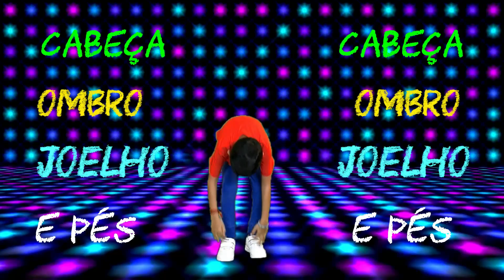Ovos Surpresa | Surprise egg Kids song | A Brincar - Música Infantil por TigiBooBoo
Ovos Surpresa | Surprise egg Kids song | A Brincar - Música Infantil - TigiBooBoo